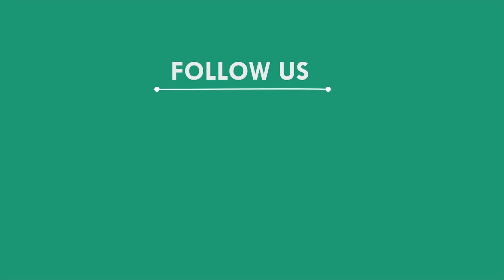ମୂର୍ତି ଭଙ୍ଗା ଘଟଣାରେ ଅଞ୍ଚଳରେ ଉତ୍ତେଜନା, ଭଦ୍ରକ || BHADRAK NEWS